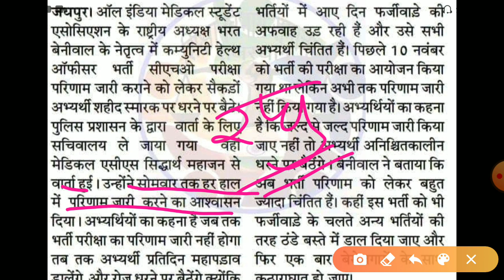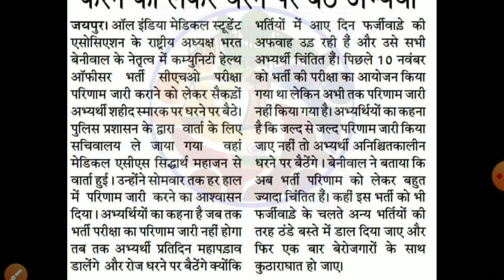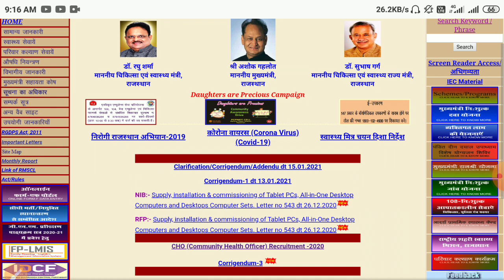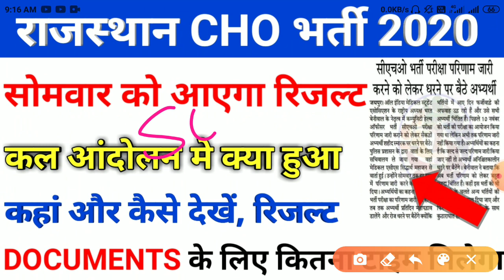Rajasthan cho result 2020/cho result /cho cut off |cho expected cut off 2020 Nhm cho result 2020/cho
Rajasthan CHO 2020 RESULT DATE DECLARED || cho cut off 2020 || expected cut off Rajasthan chO 2020Rajasthan CHO EXAM CUT OFF 2020 || cho cut off 2020 || expected cut off Rajasthan cho exam #2020
choexamresultRajasthan CHO Result 2020 date declare || cho रिजल्ट डिक्लेअर 2020 || cut off cho exam 2020 || resul
choexam2020||exam2020exqm
Rajasthan CHO EXAM CUT OFF 2020 || cho cut off 2020 || expected cut off Rajasthan cho exam #2020
Rajasthan_CHOPaper2020# Rajasthan CHO
Rajasthan cho result
Rajasthan cho general cut off/cho cut of obc
 2020
Rajasthan CHO Previous Year Solved Paper | Part-1st ||
Imp for all CHO Exams,
Its a Rajasthan Staff Nurse 2020 solved paper part-1st
( 40 MCQs) solved
total 12
its also helpful in upcoming HPSSSB CRPF and all other
states CHO exams of 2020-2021.Rajasthan CHO EXAM CUT OFF 2020 || cho cut off 2020 || expected cut off Rajasthan cho exam #2020